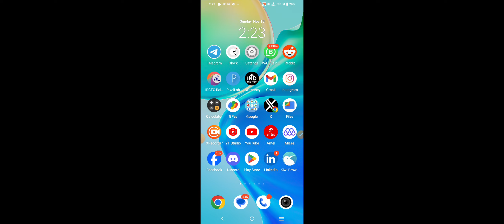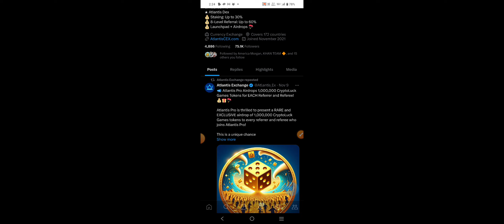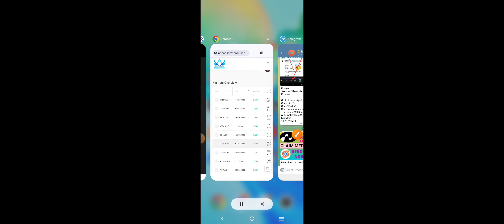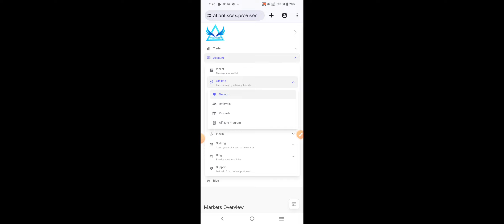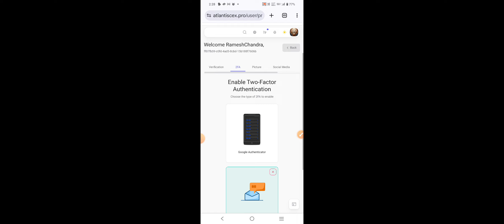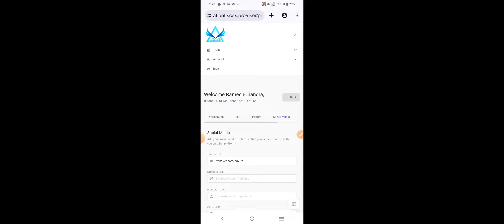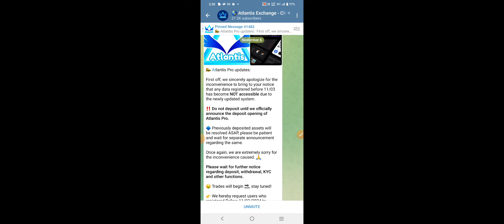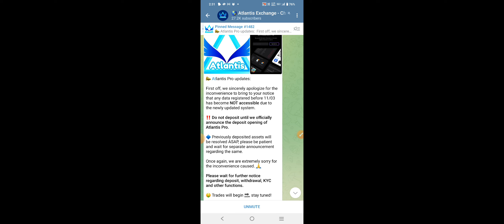Atlantis Exchange New Update | Atlantis Pro Exchange Update | Abtc, CUC & USDB Withdrawal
Yours queries -
atlantiscex.pro,
Atlantis pro exchange airdrop,
Atlantis pro exchange update,
Atlantiscex pro exchange update,
Crypto luck game token,
Atlantis exchange new update,
Atlantis exchange update today,
Atlantis exchange application,
Atlantis exchange real or fake,
Atlantis exchange ama,
Atlantis exchange binance ama,
Atlantis exchange support,
Atlantis exchange news today
Atlantis exchange launchpad,
AC coin price prediction,
Ac3 coin price prediction,
Atlantis chain,
Atlantis DEX update,
Atlantis qep member,
Atlantis chain qualified early participant,
Atlantis blockchain update,
Atlantis app,
Atlantiscex exchange update,
atlantiscex
Atlantiscex app,
Atlantis exchange app.
atlantis.ws
atlantisus
Advanced bitcoin mining,
Abtc mining,
Advanced bitcoin blockchain,
Atlantis the lost empire game,
Disteny atlantis the lost empire,
Atlantis milos return,
The nex crypto gem,
Who is the CEO of Atlantis exchange,
Atlantis exchange pi,
Atlantis exchange app,
Advanced bitcoin chain,
abtc, Ac, Atc, Ac coin, Acoin,
Atlantis exchange update,
Atlantis exchange latest update,
Atlantis global withdrawal,
Atlantiscex withdrawal,
Atlantis exchange AC coin price,
Atlantis KYC update,
Atlantis exchange withdrawal,
Coin withdrawal,
Daily wallet airdrop,
Earn crypto airdrop,
Exchange airdrop update,
Airdrop update,
Airdrop news today,
Airdrop news,
Airdrop update today,
Crypto airdrop,
Crypto airdrop news,
Airdrop updates,
New airdrop,
Free airdrop,
Airdrop token,
Airdrop crypto free claim,
Airdrop hindi,
Airdrop listing date,
Airdrop iphone,
Mining cryptocurrency,
Mining crypto,
Crypto farming update,
Crypto mining update,
Mining cryptocurrency on android,
Cryptocurrency mining on android,
Crypto mining on android,
Mining cryptocurrency in mobile,
Cryptocurrency mining in mobile,
Crypto mining in mobile,
Crypto mining on laptop,
Cryptocurrency mining on laptop,
Crypto mining app on android,
Crypto mining setup,
Crypto mining kya hai,
What is crypto mining,
New exchange airdrop,
New token launch today,
Cryptocurrency token,
Latest airdrop 2024,
Crypto mining today,
Best crypto airdrop app for android,
Crypto offers today,